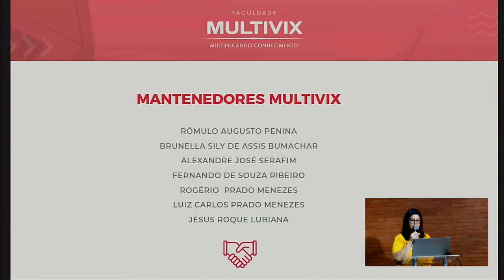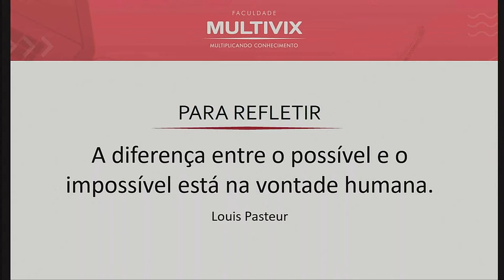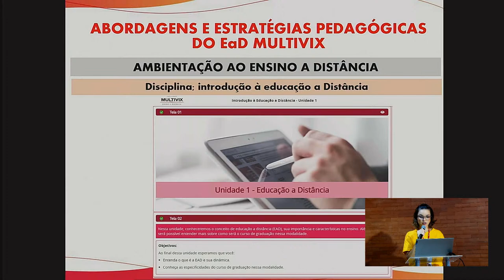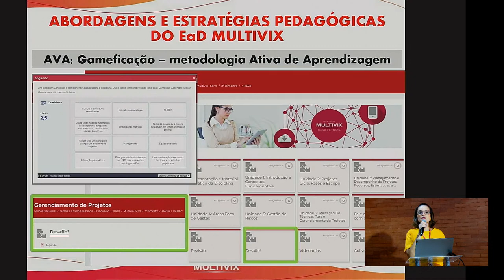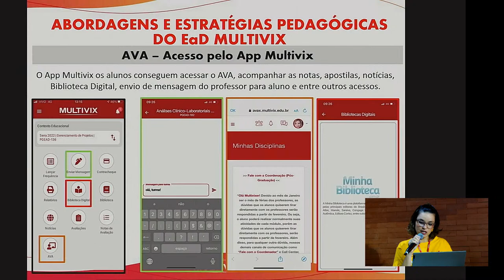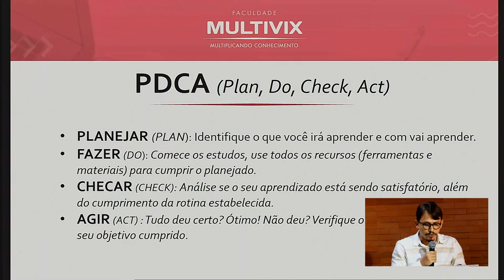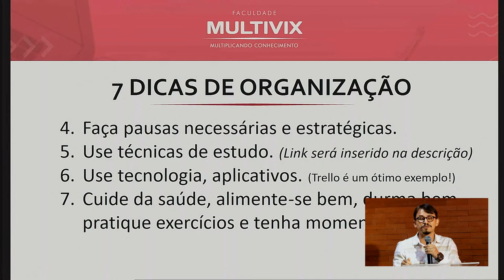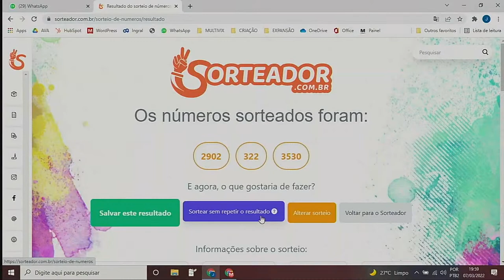Aula Inaugural 2022.1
Olá Multivixers!
Sejam muito bem-vindos à nossa Aula Inaugural!
Sua participação neste evento também valerá como Atividade Complementar.
Preencha corretamente os dados abaixo para CONFIRMÇÃO DA SUA PRESENÇA e concorra a diversos brindes.